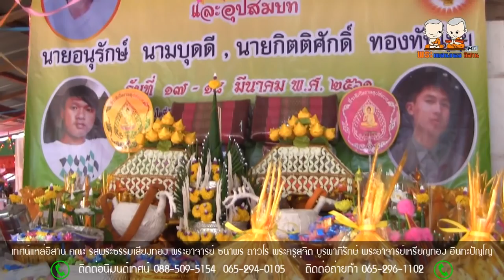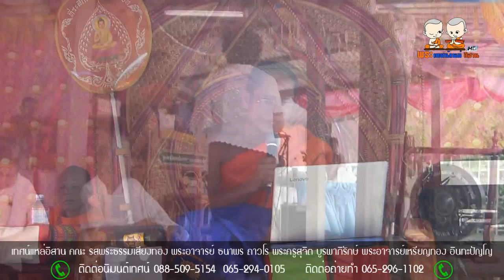เทศน์แหล่อิสาน คณะรสพระธรรมเสียงทอง เรื่องหาบช้างซาแมว